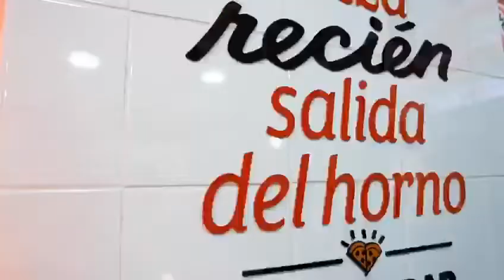Apertura sucursal Hermanas Mirabal, Villa Mella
Disfruta un poco de lo que fue el corte de cinta para la apertura de nuestra sucursal No. 25 🤩🥳 ¡Visítanos!
📍Avenida Hermanas Mirabal #273, antigua Ferretería Ventura, Villa Mella, Santo Domingo Norte.